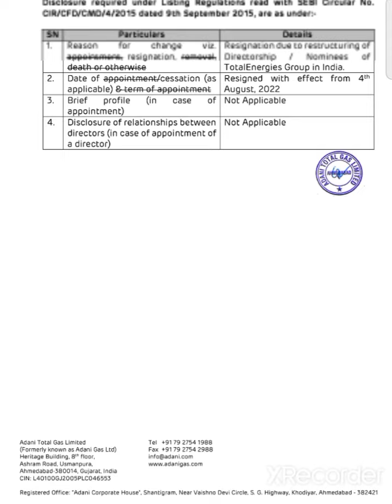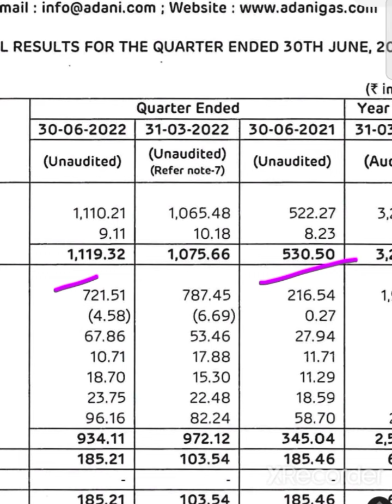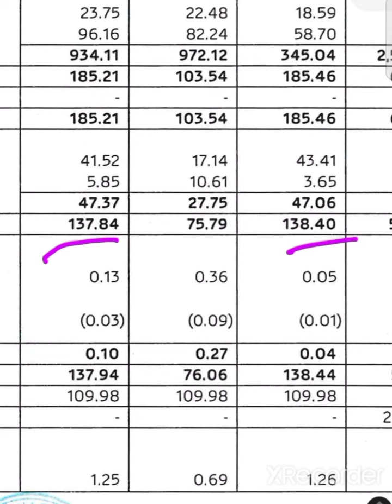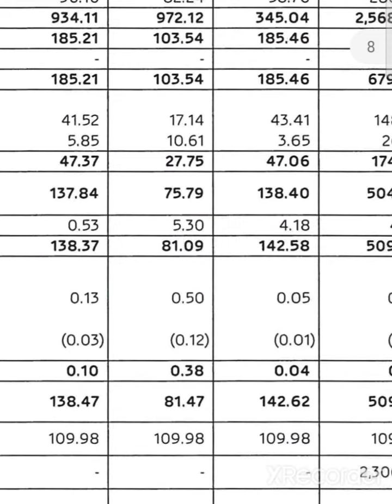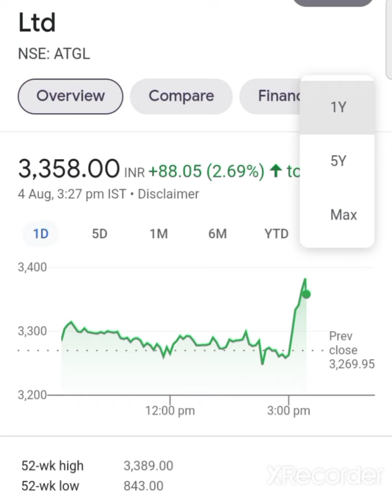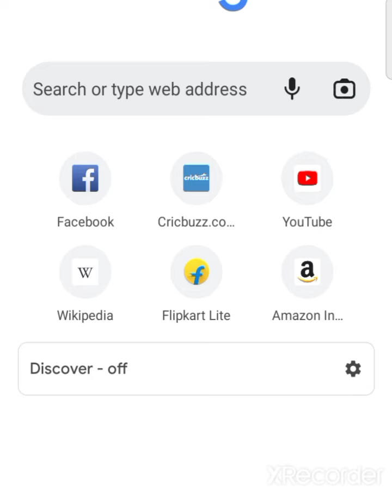💥😱adani total gas q1 results 2022 adani total gas latest news adani total gas share news adani gas